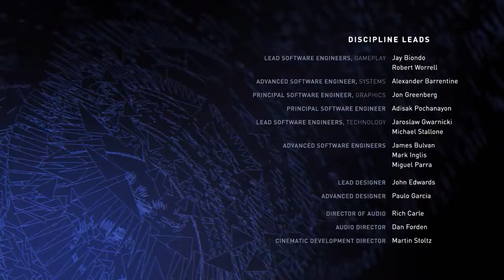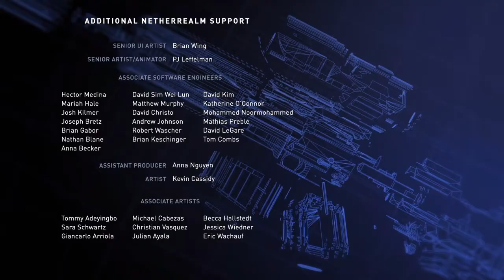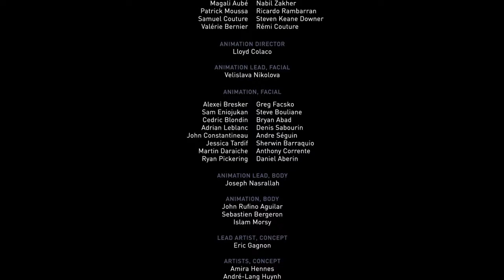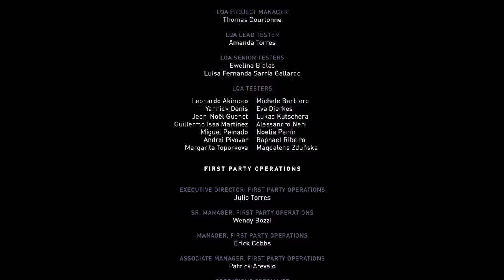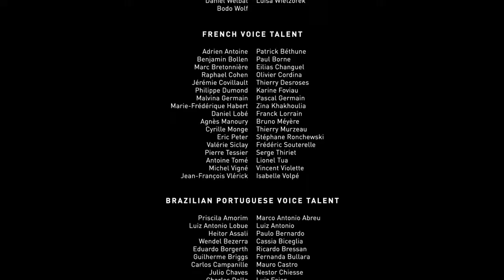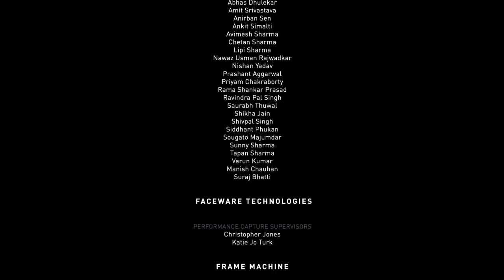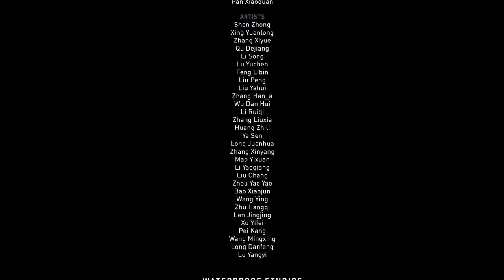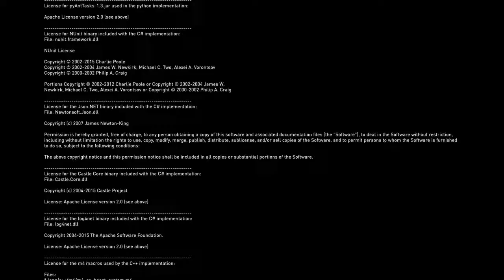Injustice 2 (Story Mode) - Gameplay Part 6 - Bad Ending